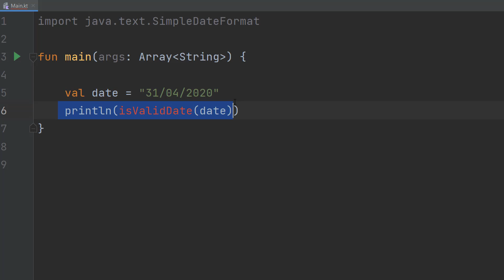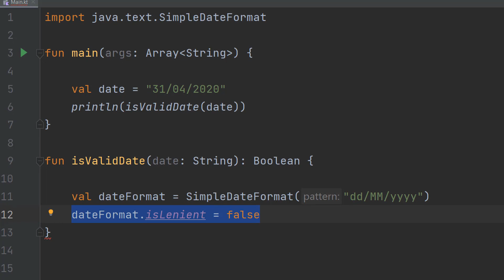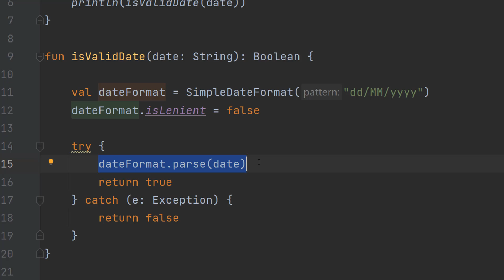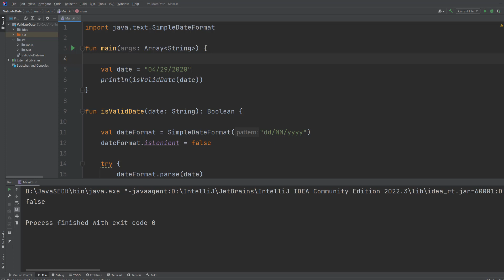How to Validate a Date Using Kotlin (Simple)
Greetings, today I am here with a simple Kotlin date validation tutorial. We will attempt to convert a date as a string to a datetime object. If the conversion works, the date is valid. If it fails, the date is invalid. We can specify the date format we are looking for. In this tutorial we use: 'dd/MM/yyyy', which is a UK date format, eg: 29/04/2014. You can swap this format with any you desire.